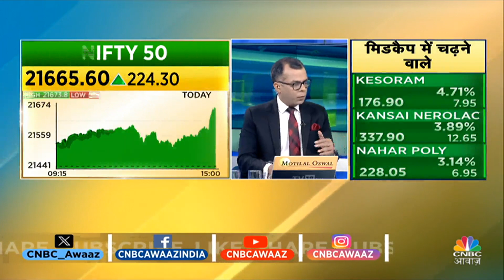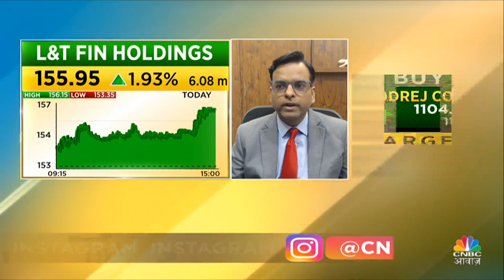Share Market में जानें क्या है Experts के BTST और STBT Ideas | Share Market Tomorrow | CNBC Awaaz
n18oc_business